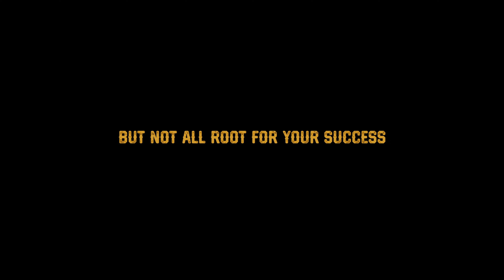Hustler - Judge Haru (Official Music Video)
Performed by Hustler

Produced by Ktm Souljah & dxnger.
Mixed Mastered by Ktm Souljah

Recordist : Dxnger
Project Head: Nita Pradhananga

Video by : Pournik Pictures
Direction : Anjay Khadka and Naran Khatiwada
Camera and Editing : Anjay Khadka
Assistant Editor : Aarti Limbu and Balkrishna Shrestha

Skathi records authorized to upload this video. Using this video on other channels without prior permission will be strictly prohibited. (Embedding to the websites is allowed)